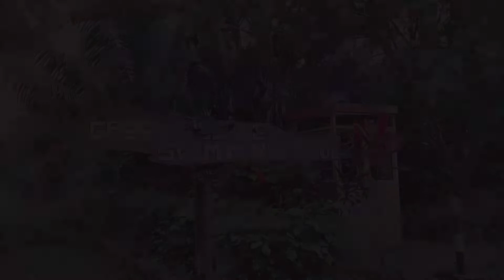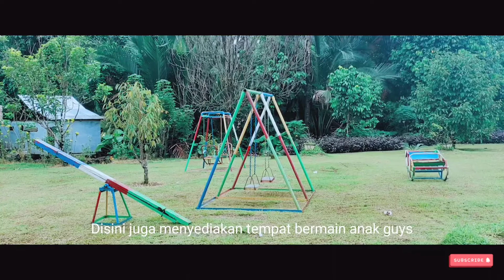GREEN VILAGE SWIMMING POOL | Cinematic Vlog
Green Vilage Swimming Pool adalah salah satu tempat rekreasi & tempat refreshing keluarga yang berada di daerah Talawaan Kabupaten Minahasa Utara, Sulawesi Utara.
Green Vilage menyediakan kolam renang & tempat untuk party outdoor. Dan juga memberikan spot/nuasa alam yang indah.

tiket masuk (anak & dewasa) Rp. 10.000 /orang.